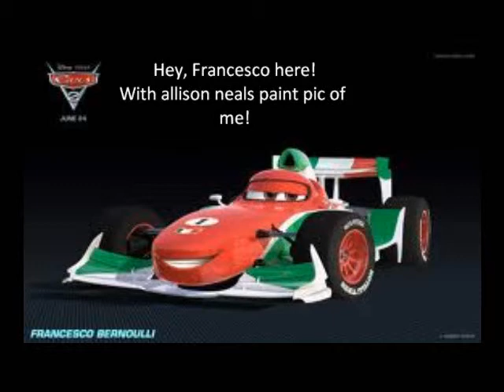My Francesco from cars 2!